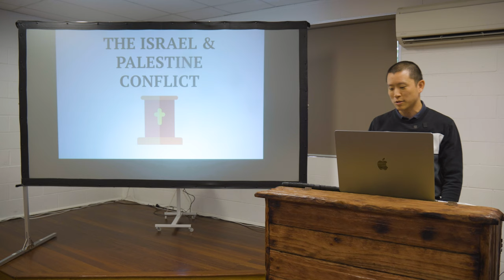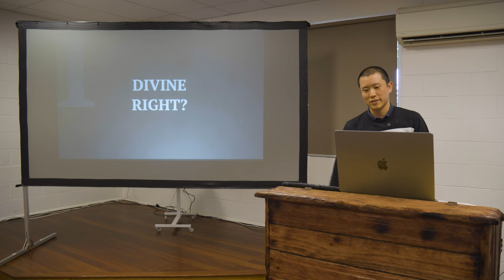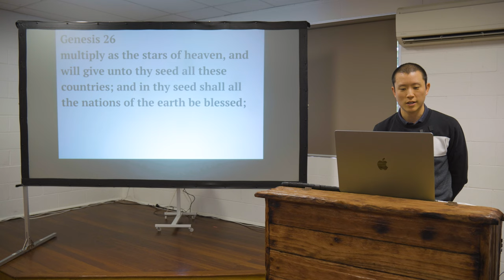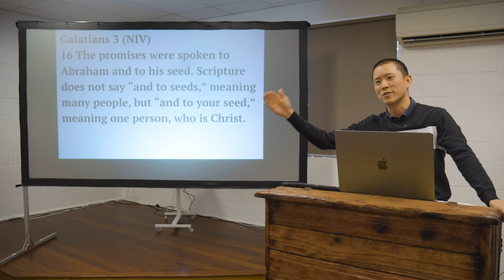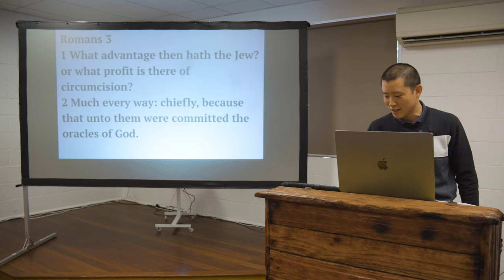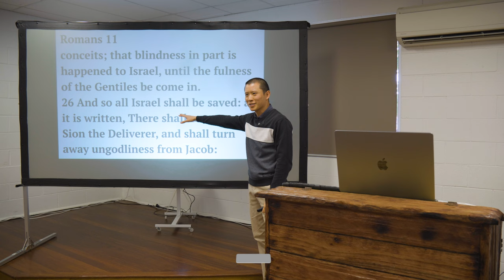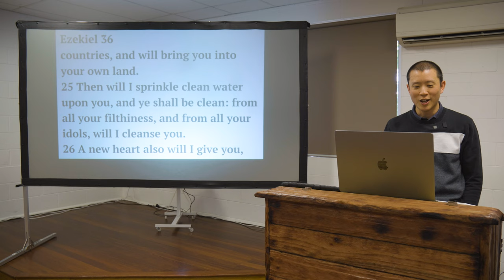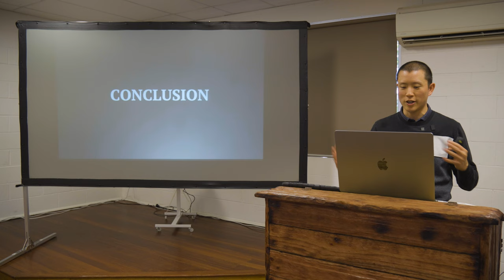SUN: A Biblical View of the Israel & Palestine Conflict (Exposing the Zionist Deception)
Victor Tey preaches about the Israel & Palestine conflict in light of the Bible and how Christians should view modern day Israel.

Preached on Sunday 29th October, 2023